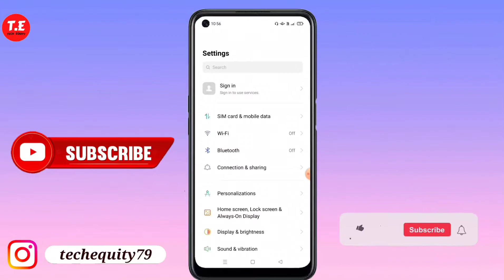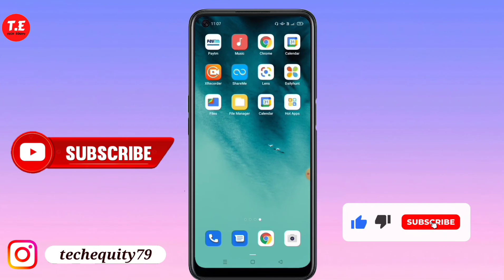OPPO K10 me App lock kaise lagaye | how to set app lock in oppo k10